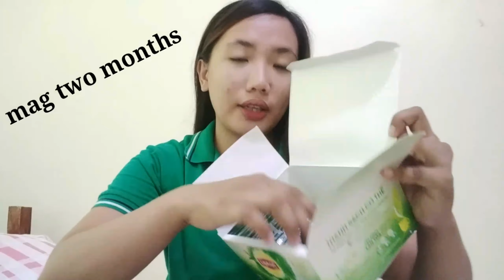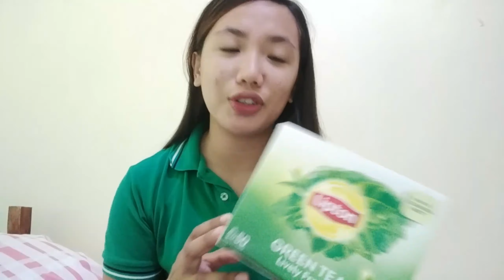PAANO PALIITIN ANG TIYAN | IN JUST 1 WEEK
whats up mga KA MOJEE .welcome back ti my channel

HOW TO FLATTEN YOUR STOMACH IN JUST 1 WEEK
HOW TO FLATTEN YOUR STOMACH
LIPTON TEA FOR FLAT STOMACH
GREEN TEA FOR BELLY FAT